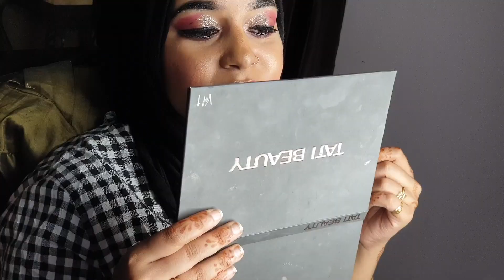I WENT TO THE CHEAPEST WORST REVIEWED MAKEUP ARTIST IN MY CITY| Dar es salaam| Saifabeauty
CAN A $6 MAKEUP ARTIST RECREATE THIS LOOK??? Or will this just be a mess??